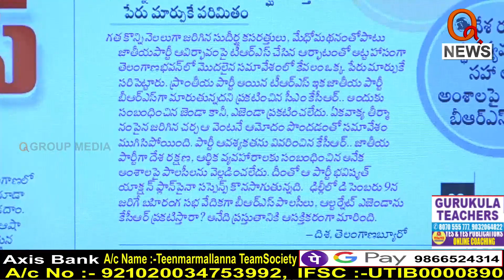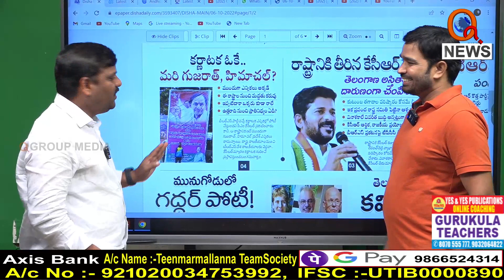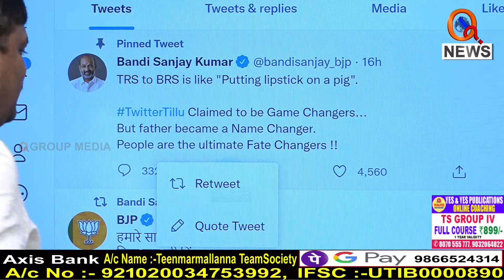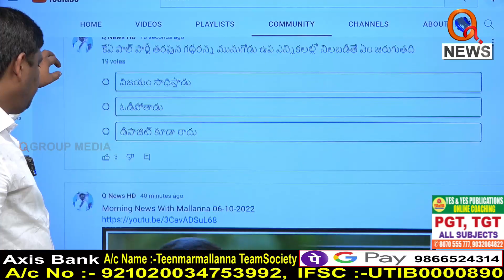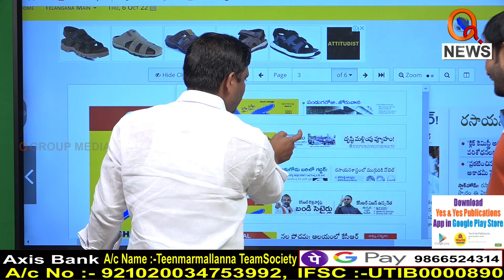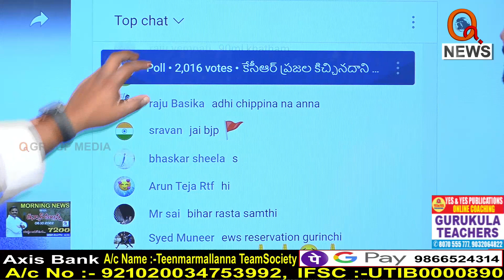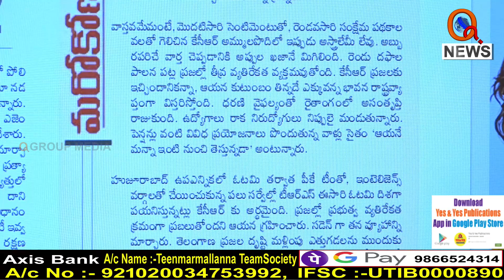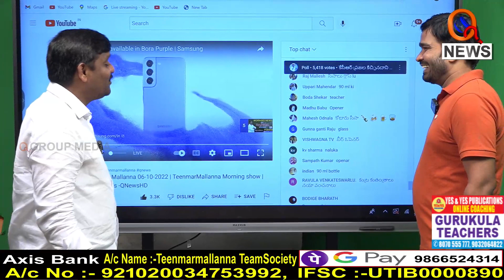Morning News Updates : DISHA E Paper Highlights 06-10-2022 || TeenmarMallanna || QNews || QNewsHD